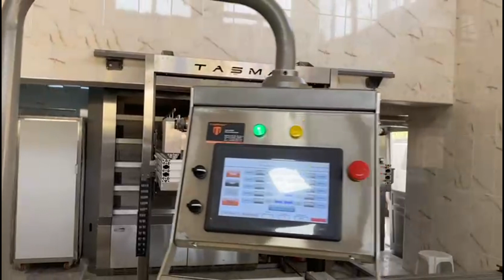TAŞMAK MAKİNA & EMEK EKMEK FIRINI TAM OTOMATİK ROBOT VE TAŞ TABANLI BORULU EKMEK FIRINI 2021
TAŞMAK FIRIN MAKİNALARI İMALAT A.Ş.

BAŞKENT ORGANİZE SANAYİ BÖLGESİ 23. CADDE NO: 11 MALIKÖY/SİNCAN/ANKARA/TÜRKİYE

HAKKIMIZDA:

Ekmekçilik sektörüne 1980 yılından itibaren başlayan ekmek üretimi ile sektördeki sıkıntıları bizzat keşfedip yaşamayla oluşmuştur. Firmamız 2010 yılında 500 m² 'lik bir alanda ekmek ve pasta makina sanayisine tam ve yarı otomatik pişirme fırınları üretimi ile girerek 3 senelik zaman diliminde 2000m2' lik kapalı alan ile hizmet verdik. Şu an ise 6000m2 kapalı alanı mevcut fabrikamız ile hizmet etmekteyiz.

 ıso standartlarında üretim yapan şirketimiz uzman ar-ge departmanımızın otomasyon sistemine dayalı tasarladığı standart, ayrıca özel ebat ve adet kapasiteli fırınlarımızı bilgisayar teknolojisi ve özel yazılımlar kullanarak hesap ve analizler sonrası oluşan teknik detaylar sonrası tecrübeli üretim ile montaj ekibimizle hizmetinize sunmaktayız.

Vizyonumuz gereği gelişen ülkemize en iyi hizmet anlayışı ile üretim yaparak paralelinde dünyaya kalitemizi yansıtarak büyümektir.  Firma ürün portföyümüzü sektör ve global ihtiyaç gamına bakarak hamur hane makine ve ekipmanları ile teknolojiye paralel ar-ge çalışmalarımız ile genişletiyoruz. En yakın zamanda sizi de ailemiz arasında görmek isteriz...

KALİTE POLİTİKAMIZ:

Taşmak makina olarak çalışmalarımızda ve projelerimizde önceliğimiz daima kalite ve inovasyon yönünde olmuştur. Gelişen teknoloji ile birlikte fabrika ve proje çalışmalarında bu teknolojiyi yakından takip etmekteyiz.

Endüstri 4.0 hem makinalarımızda hem de üretim aşamalarımızda uygulamaktayız. Türkiye de ilk olarak fırın makinaları arasında uzaktan kontrollü sistemi kuran ve çalıştıran firma olmanın gururunu taşıyoruz.

Vizyonumuz;

Teknolojik gelişmeleri yakından takip eden ve uygulayan, ürün geliştirmede sürekli özgünü yaratan, çağdaş bir insan kaynakları politikası izleyen, çalışanları, müşteri ve tedarikçileri ile bütünleşmeyi amaçlayan topluma faydalı olabilecek sosyal boyutlu organizasyon faaliyetlerinde bulunan, uluslararası kalite standart ve imajına sahip, kazanan, dağıtıcı ana bayisine ve perakendeci bayisine kazandıran, ülke ekonomisine katkıda bulunan bir şirket yapısı ile yurtiçinde lider konumunu devam ettirmek.büyümek, marka olmak, bilinirlik, kuvvetli bir değer önerisi algılaması yaratmak, kurumsal yönetim standartlarını oturtmak, kurumsallaşma projelerinin tamamlanması, rekabetçi olmak, hedef pazarlarda ana oyuncular arasına girmek, yüksek pazar payı, rekabet tarafından ciddiye alınmak, inovasyonu destekleyen bir kültüre sahip olmak, ürün geliştirme ve müşterilere yenilik getirmek, ürün portföyünü geliştirmek, müşteri odaklılık, müşteri odaklı bir yapılanma, yüksek müşteri memnuniyeti ve sadakati.

Misyon ve değerlerimiz;

müşteri memnuniyetini ön planda tutarak her kesimden tüketici beklentilerine cevap vermek,
bu beklentileri karşılarken; kullanılan modern teknoloji ile  kaliteden ödün vermeden, kalitesi fiyatları ile uyumlu, sağlam, teknolojik ve fonksiyonel mükemmellikle tüketicilerin bütçelerine uygun ödeme kolaylıkları sağlayarak, çevreye zarar vermeyen doğa dostu malzemelerle, fırın makinaları vs. Ürünleri üretmek ve bu üretimlerle ilgili her türlü satış öncesi ve sonrası hizmetleri sunmak,
sürekli iyileştirmeyi ilke edinerek müşteri beklentilerini aşan kaliteli ürün ve hizmet sunmak,
rekabetçi üstünlüğü mevcut değerlerimize bağlı kalarak sağlamak,
modern yönetim sistemlerini benimsemek ve uygulamak.

Değerlerimiz;

kanunlara ve yasal düzenlemelere titizlikle uymak,
 iş ahlakı prensiplerine sahip çıkmak,
 işte şeffaflık ilkelerine bağlı kalmak,
 emeğe ve insana değer vermek,
 çok çalışmak.

BORULU FIRIN
TAŞ TABANLI FIRIN
KATLI FIRIN
ENDÜSTRİYEL FIRIN
TAM OTOMATİK ROBOT SİSTEMİ
EKMEK ÜRETİM HATTI

TAŞ​​ TABNLI FIRIN
BORULU​​ FIRIN
ENDÜSTRİYEL​​ FIRIN VE ROBOT SİSTEMLERİ
TAM​​ OTOMATİK YÜKLEME ROBOTU
BAKERY​​ MACHINE
OTOMATİK​​ EKMEK ÜRETİMİ
ENDÜSTRİYEL​​ EKMEK ÜRETİMİ
BAGED​​ EKMEK
ROL​​ EKMEGİ
KÜTÜK FIRIN
TAŞ FIRIN
TAŞ TABANLI FIRIN
ESKİ FIRIN
ROBOT YÜKLEME

TAŞ​ TABNLI FIRIN
BORULU​ FIRIN
BAKERY​ MACHINE
OTOMATİK​ EKMEK ÜRETİMİ
ENDÜSTRİYEL​ EKMEK ÜRETİMİ
BAGED​ EKMEK
ROL​ EKMEGİ
Karışık Tahıllı Ekmek
Tam Buğday Ekmeği
Çavdar Ekmeği
Ekşi Mayalı Ekmek
Kepek Ekmeği
Mısır Ekmeği
Tandır Ekmeği
Karabuğday Ekmeği
Çekirdekli Ekmek
Karışık tahıllı ekmek
Yulaf ekmeği
Beyaz ekmek
Kuru Üzümlü ve Portakallı Ekmekler
Çavdar Unlu Minik Ekmekler
Arpa-Tam Tahıl Ekmeği
Fransız Baget
Siyez Ekmek
Chia Tohumlu Ekmek